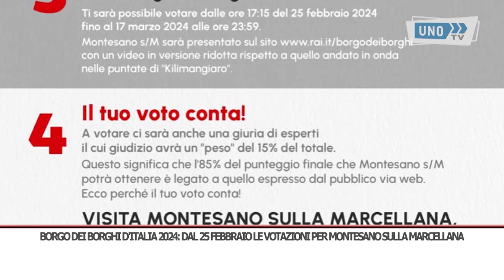SRV MONTESANO VOTO BORGO DEI BORGHI